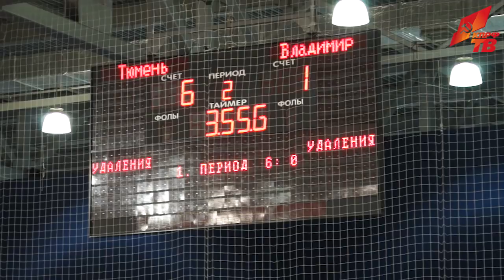Иван Мельников о турнире СК КПРФ «Таланты России»: «Уровень команд очень высокий»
Первый заместитель Председателя ЦК КПРФ, первый заместитель Председателя ГД, основатель СК КПРФ, депутат ГД Иван Мельников оценил третий турнир «Таланты России».